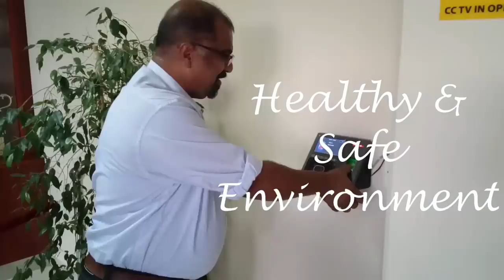DPS Dubai Soaring High!